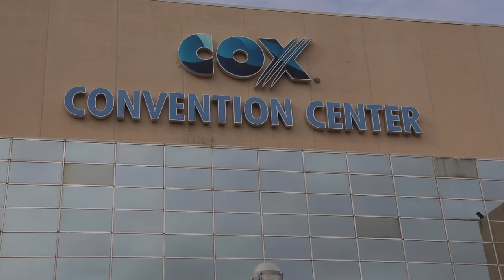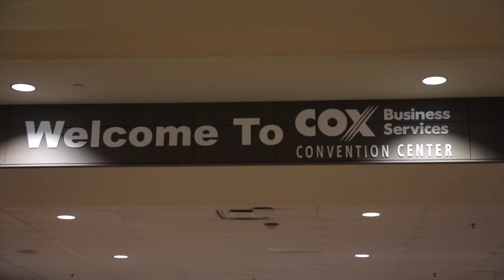Lights, camera, action?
City to consider conversion of Cox Convention Center for movie, TV production